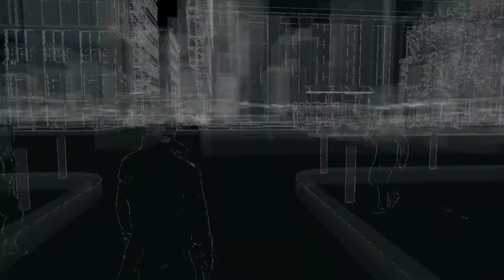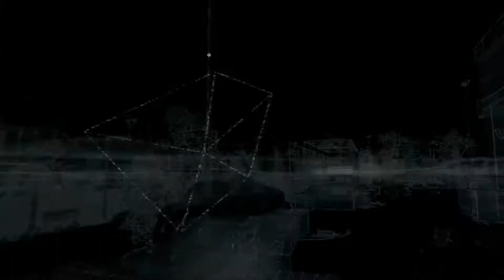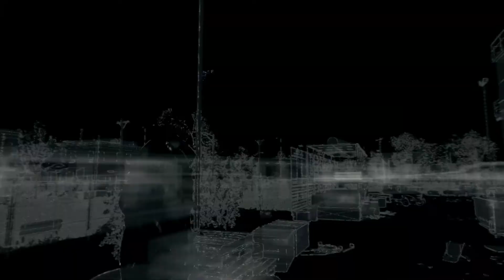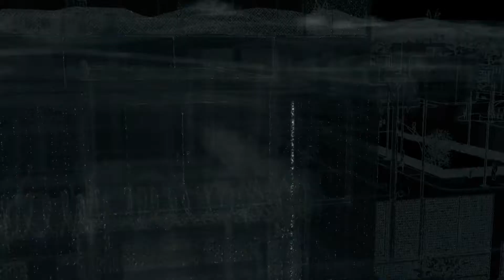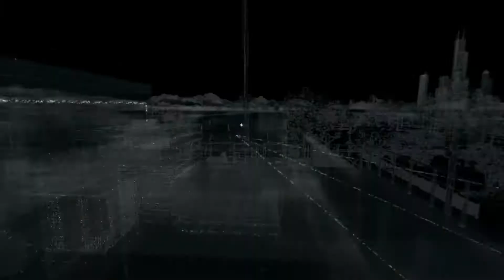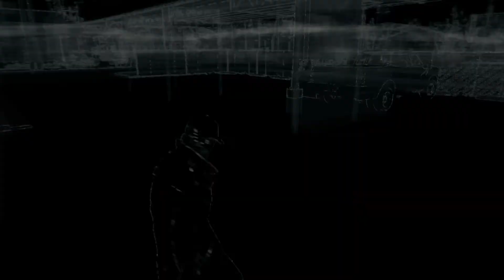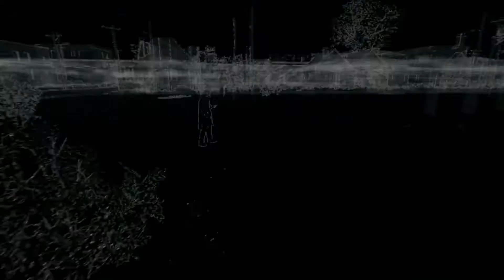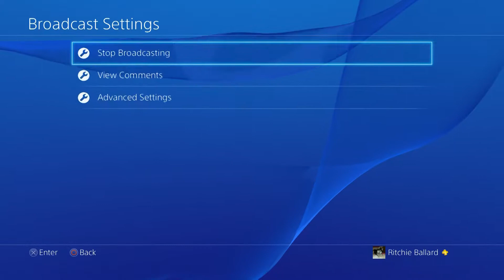Titting About On Watch_dogs (No Spoilers) #2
I take another look around the near future Chicago and at least one gang feels Aidens stealthy wrath!